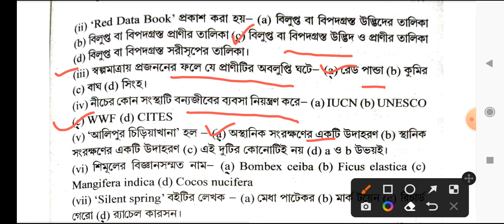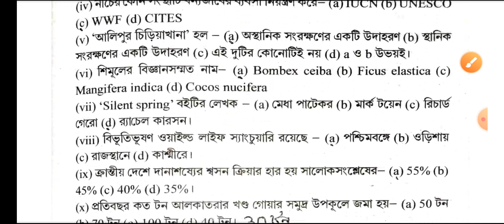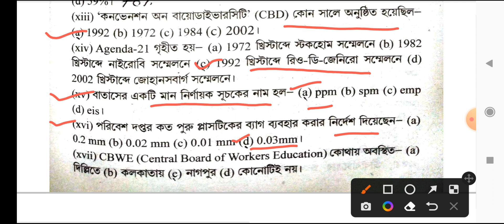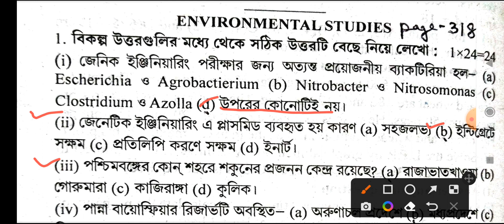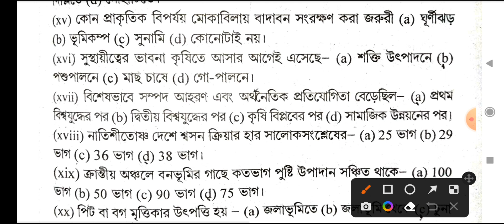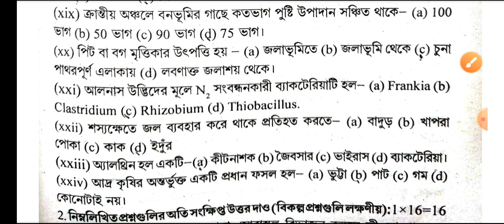abta test paper 2023 class 12 evs page 178,328/hs abta test paper 2023 evs page 178 and 318.